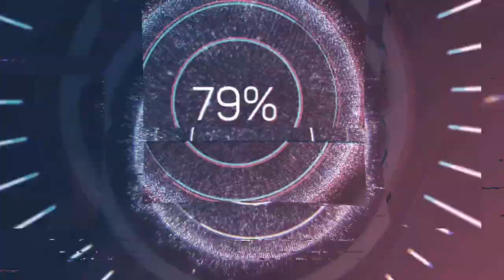2020 - Dyalla (Audio no Copyright Music)